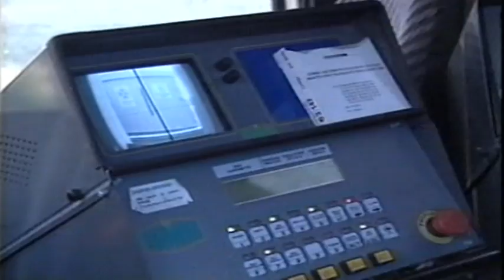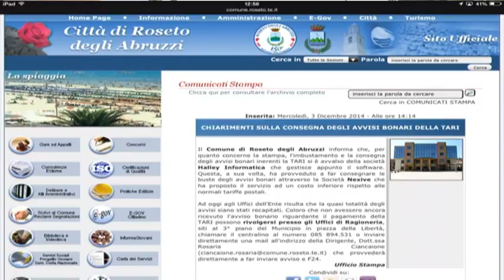Roseto, nessuna multa per il pagamento Tari